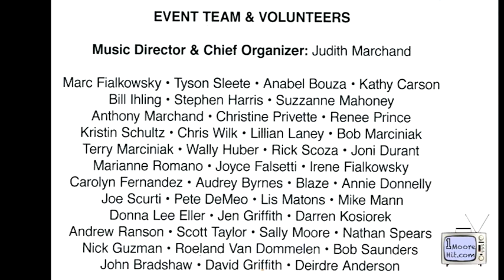03 05 2016 Prallsville Mill Music Marathon James Popik and Zach Romano Nothing Is Guaranteed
Prallsville Mill Music Marathon